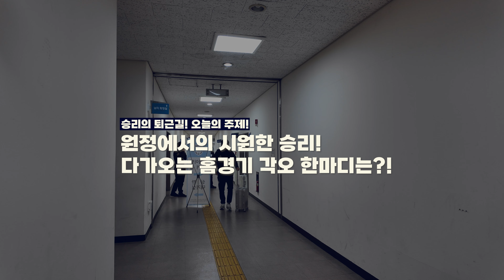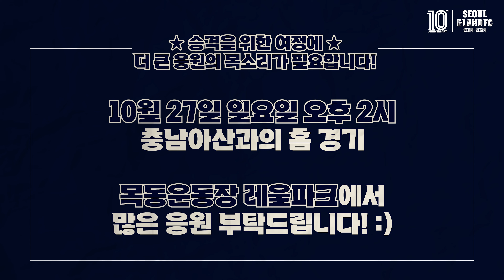오스마르가 말한 단 한가지 l 씽크필더 퇴근길ㅣ 서울E 3 : 0 천안